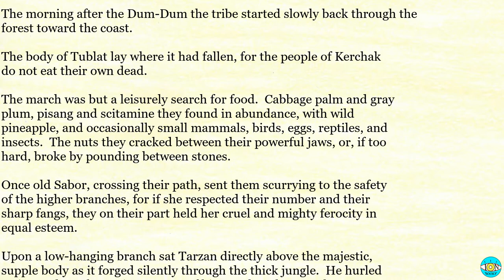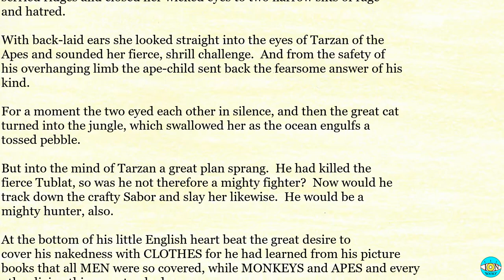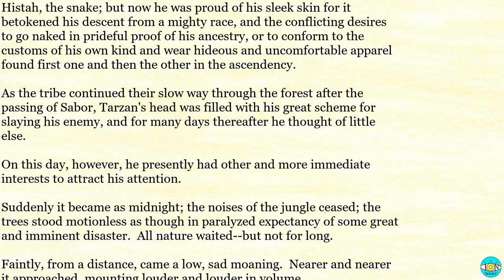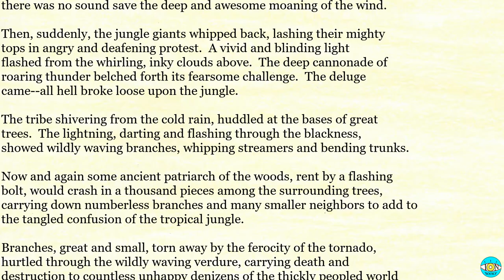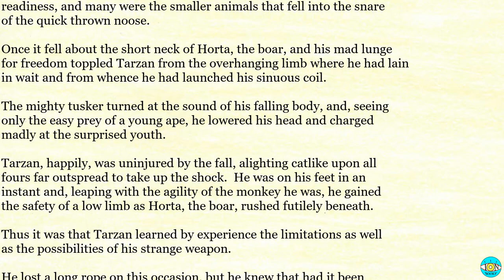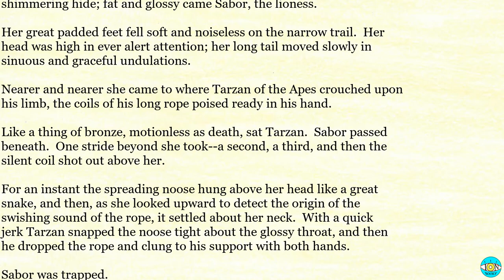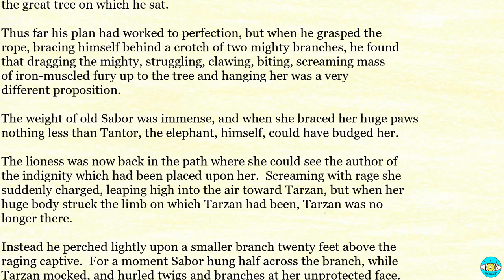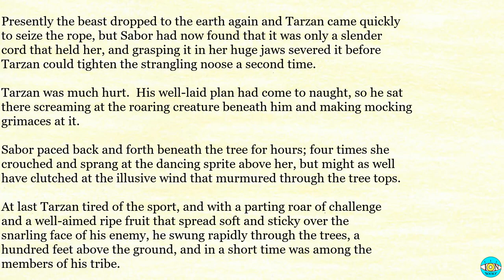Tarzan of the Apes - Videobook | Ch 8 🎧 Audiobook with Scrolling Text 📖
Tarzan of the Apes by Edgar Rice Burroughs - Chapter 8